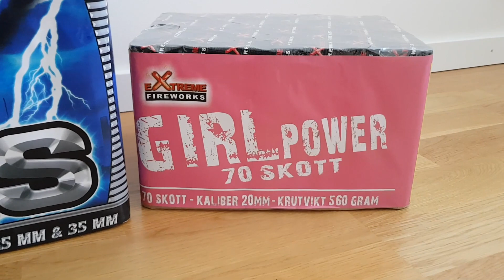Mina fyrverkerier ALLT efter årets sista köp 2019 2020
Då var årets sista, kanske ;-), köp genomfört fyra tårtor till Atlas är enorm.